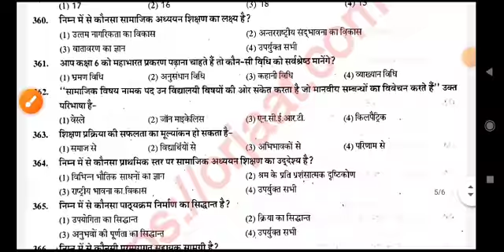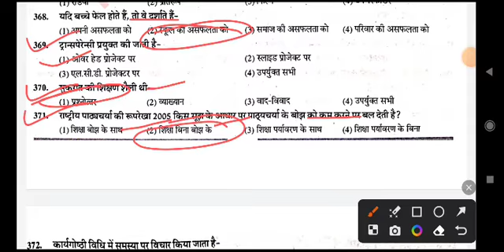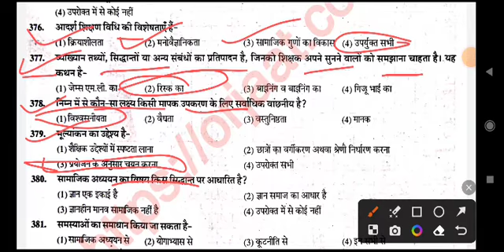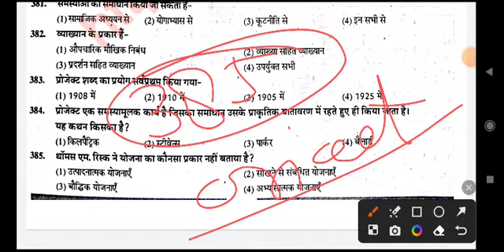Reet Mains 2023 || SST शिक्षण विधियाँ महत्वपूर्ण प्रश्न || Reet Imp. Question SST Teaching methods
call/whatsapp number
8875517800 REET FREE NOTES & TEST SERIES

reet level 2 sst teaching method utkarsh classes,
reet sst teaching method 2022
3rd grade sst teaching methods,
sst teaching method 2nd grade,
सामाजिक विज्ञान शिक्षण विधियाँ,
सामाजिक विज्ञान शिक्षण विधियां - आरके वैष्णव सर,
सामाजिक विज्ञान शिक्षण विधियाँ (500)महत्वपूर्ण प्रश्न,
रीट सामाजिक विज्ञान शिक्षण विधियाँ
second grade teaching method sst,
2nd grade teaching method,
3rd grade sst teaching method book,
sst teaching methods 2nd grade,
2nd grade sst teaching method best book,
sst teaching method level 2,
sst teaching method,
social studies teaching methods,
social science teaching methods,
3rd grade sst shikshan vidhiyan,
sst teaching method old paper,
teaching methods for second grade,
1st grade teaching methods,
2nd grade sst teaching method,
3rd grade teaching methods
3rd grade sst teaching method,
3rd grade sst teaching method book,
sst teaching method reet,
sst teaching method,
3rd grade sst shikshan vidhiyan,
2nd grade sst teaching method,
2nd grade teaching method,
3rd grade teaching methods,
1st grade teaching methods